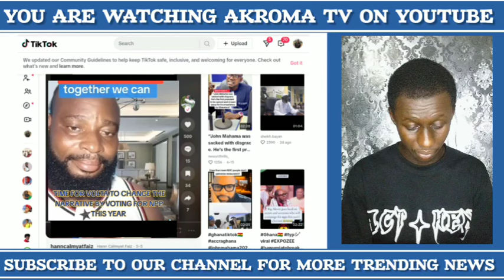Angry Voltarians descend on the NDC: 'You use us and dump us - we'll vote for NPP this time around'